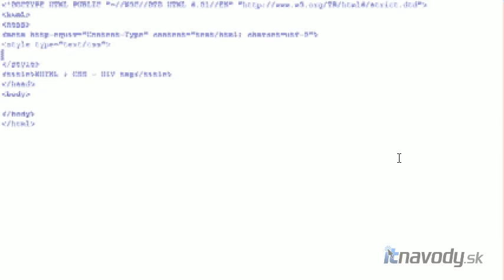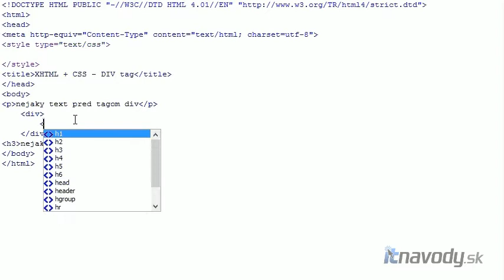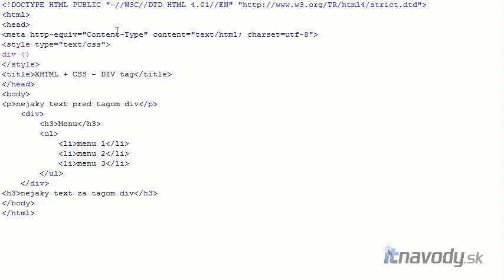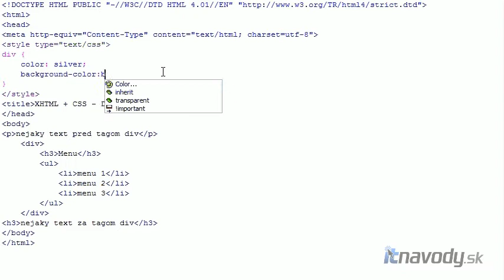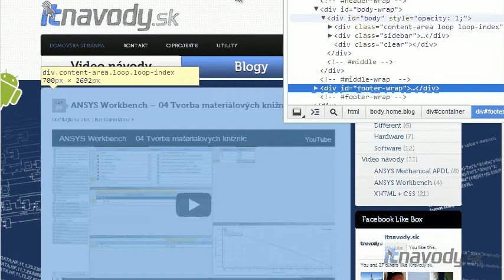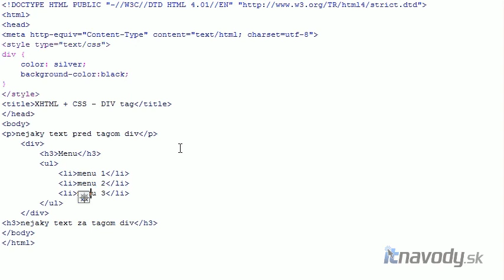XHTML CSS - 18. lekcia - div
V návode sa dozviete na kde ako a načo používať html tag DIV. V návode bol vytvorený jednoduchý prípad použitia značky div. Vo videu sa dozviete kopec zaujímavých informácií.